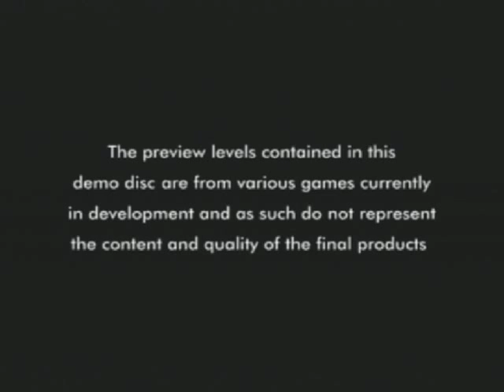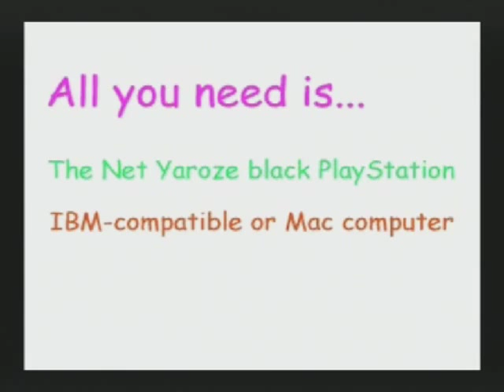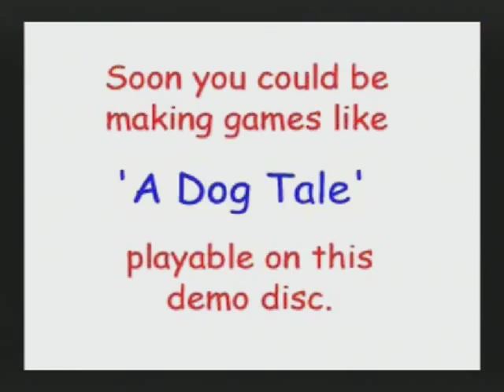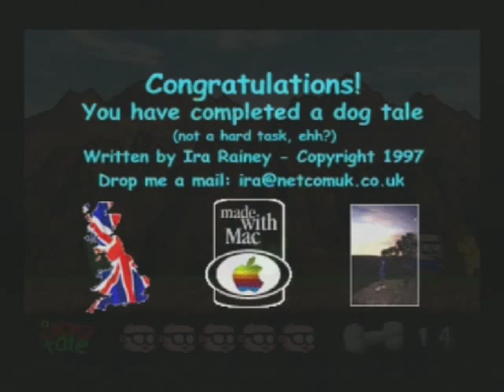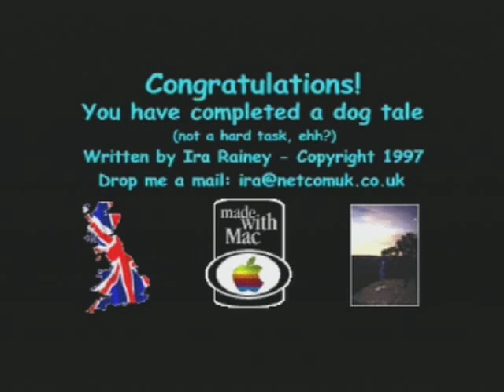Let's Play: Official UK Playstation Magazine Disc 11 Vol 2 (Euro Demo 28)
Going backwards this time to look back at the discs I played back in 1998-99. A pretty good disc, minus the terrible (as usual) football game.

Content:
Courier Crisis (The graphics seem to be quite broken) 1:49
Frogger 4:12
Grand Theft Auto 9:26
Pandemonium 2 20:49
Power Soccer 2 30:05
Net Yaroze Advert 34:52
A Dog Tale 36:40